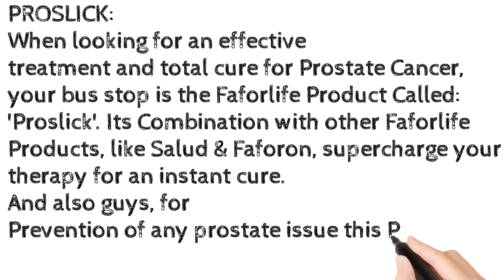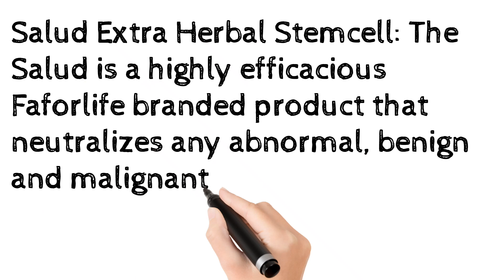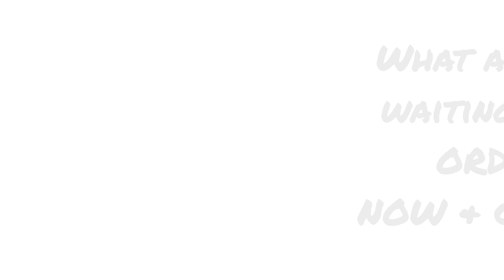WATCH THE CONFIRMED HEALTH BENEFITS OF FAFORLIFE EFFICACIOUS PRODUCTS